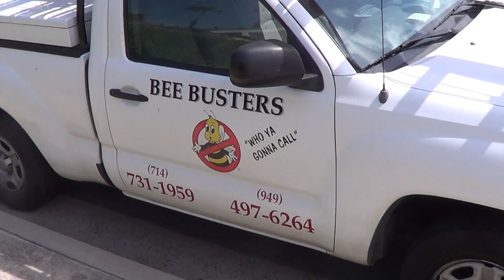A gentleman in Mission Viejo attacked by bees while mowing lawn.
This man was mowing his lawn and these bees came out and stung the snot out of him. The video speaks for itself.